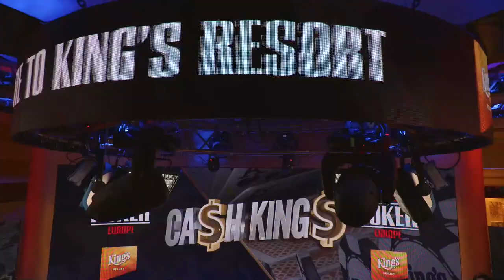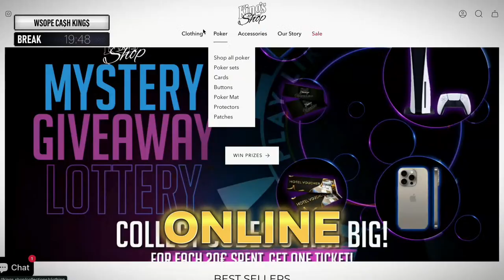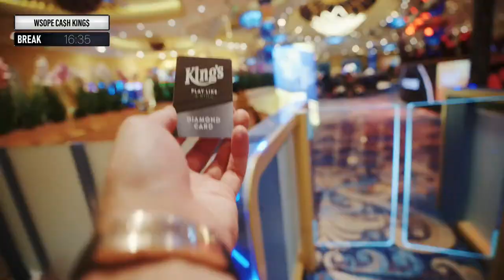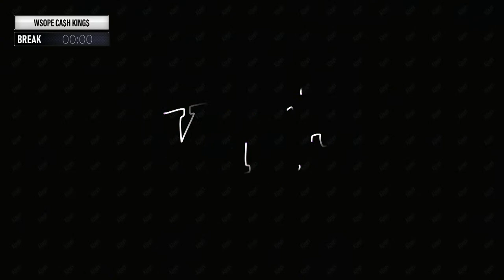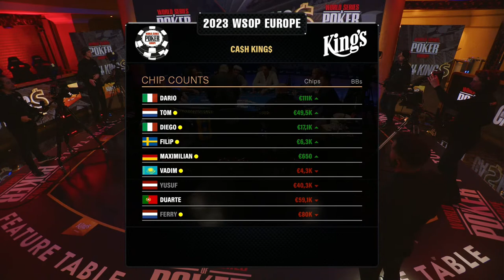💸 Ca$h King$ Special €100/€100 Five-Card Pot Limit Omaha live from King's Resort 👑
OUR NEWEST VIDEO: 👑 Check out this crazy High Stakes Poker action video where 💸 John Runs Insane 3X in a Row 💸

🃏 Join the live poker action at King's Resort, the 🏆 home of WSOP Europe and the largest poker room in Europe. Watch our poker videos and livestreams for a taste of the high-stakes action at our tables, and visit our online shop to pick up some gear and clothing to upgrade your home poker game. Stay up-to-date on our poker tournament schedule and book a stay at our luxury hotel.

MB01LYXD7EVQAHQ